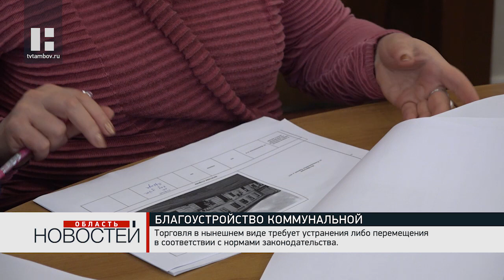В Тамбове отремонтируют улицу Коммунальную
Улице Коммунальной уже долгое время требуется благоустройство. Речь идёт не о так называемом Тамбовском Арбате, а об участке от Носовской до Красной. Задачи и подходы к решению этого вопроса обсудили на рабочем совещании в администрации города.

При благоустройстве необходимо учитывать множество факторов, таких как транспортный поток, парковочные места, состояние зданий. Также нельзя повторять ошибки Тамбовского Арбата. Там периодически происходят разрытия из-за проблем с коммунальными системами. Также автомобили подъезжают к магазинам для разгрузки и разрушают покрытие. По словам временно исполняющего обязанности главы Тамбова, нужно избавиться от бесхозяйственности и чётко определить, кто за что отвечает.